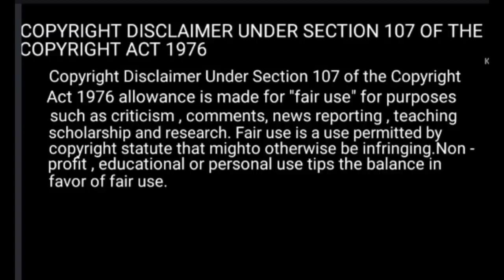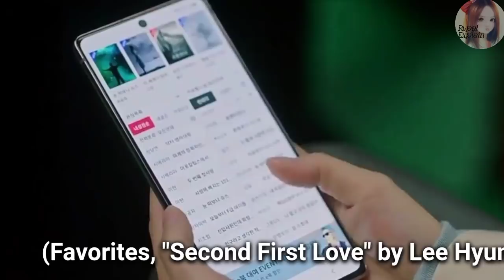Cuteness of a Devil Boy Is On Another Level....💕💕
God And Human Love Story | New Korean Drama 2021 |

Copyright Use Disclaimer -This video is for entertainment purpose only.Copyright Disclaimer under section 107 of the Copyright Act of 1976, allowance is made for “fair use” for purposes such as criticism, comment, news reporting, teaching, scholarship, education and research.Fair use is a use permitted by copyright statute that might otherwise be infringing.

Genres : Romance,Fantasy